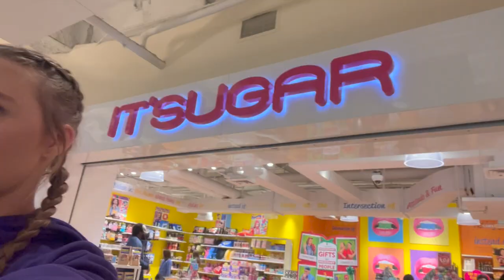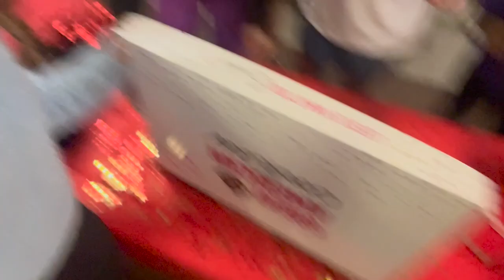ALOHA 2022 VLOG